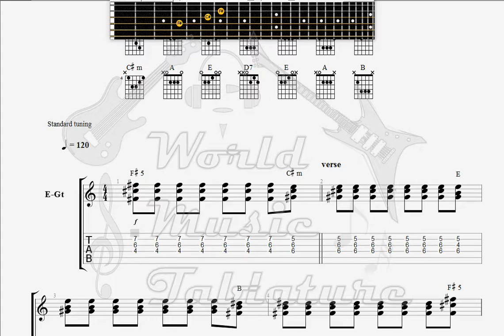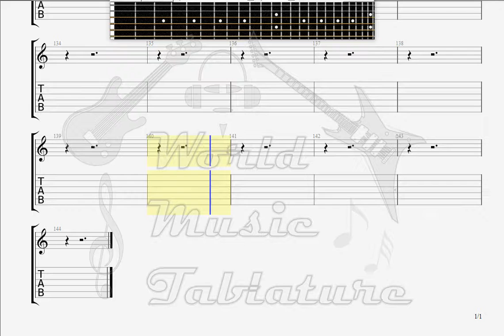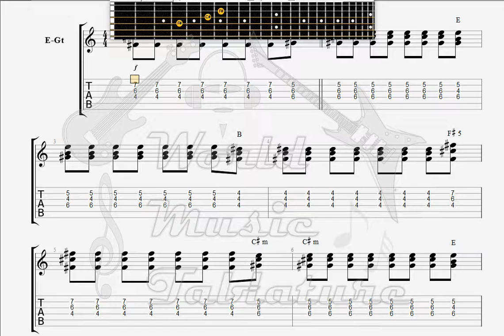Eppu Normaali Vihreän joen rannalla GUITAR TAB